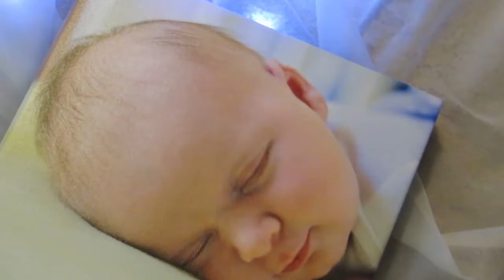WE'RE HAVING A BABY! Telling The Team! 5.29.17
Watch us live our daily lives!

Free Stuff!